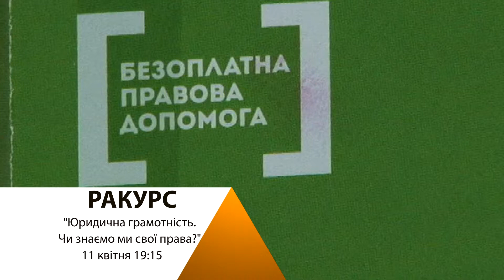Анонс. "Ракурс" Юридична грамотність. Чи знаємо ми свої права? (11.04.17)